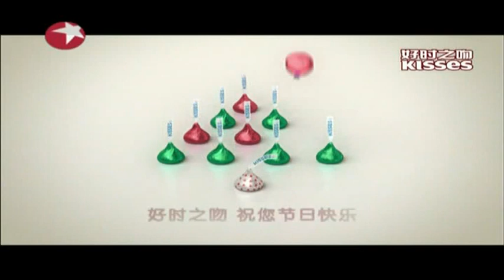谁能百里挑一20131221：李梦惟 孙天一牵手成功